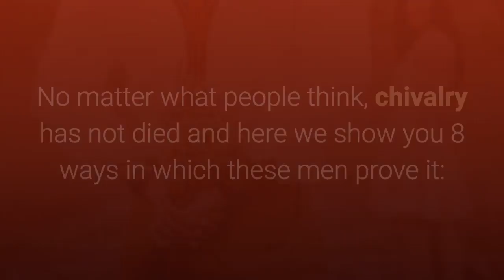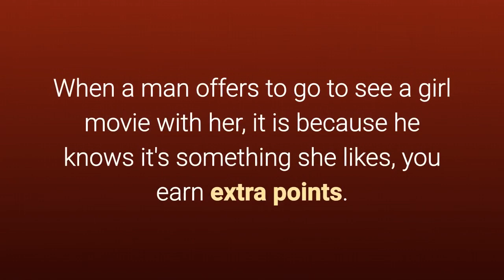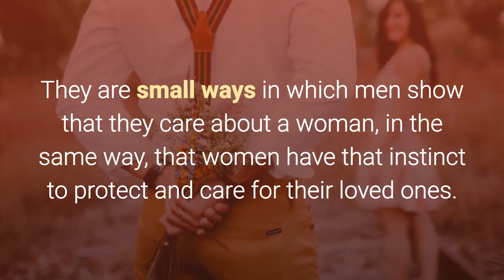5 Chivalrous gestures that melt any woman